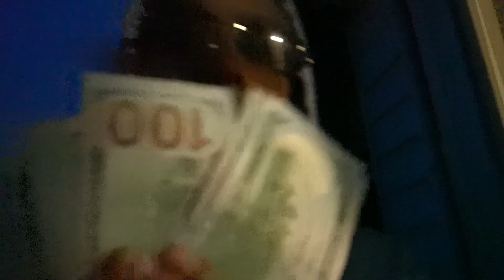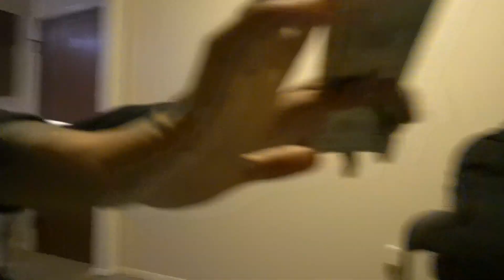RT FREDO DOG TALK FT NGB TY [Official Video]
Directed by Artist
(Shot & Edited By MoneyGreedy Visuals)